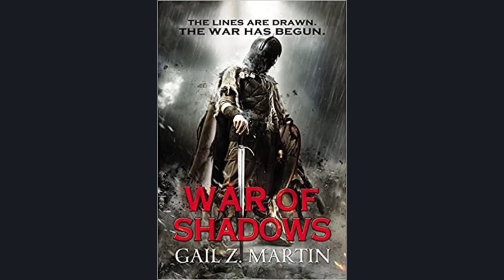War of Shadows (The Ascendant Kingdoms Saga, 3), Gail Z. Martin - Part 3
The newest novel in Gail Z. Martin's breathtaking Ascendant Kingdoms saga -- a tale of unpredictable magic, battling warlords, and the lust for vengeance.
Amidst the shadows, chaos reigns.
Blaine "Mick" McFadden managed to partially restore Donderath's magic, but not without a cost. He and the magic are now bound together, and the power remains dangerous and erratic -- draining the life from him with every use.
New threats are rising from the wreckage of the battered kingdoms, and warlords both mortal and undead vie for control. Now, Blaine and his unlikely band of convict heroes must find allies amidst a sea of enemies, and discover a way to rebind magic to the will of mortals before it destroys him.
And time is running out...